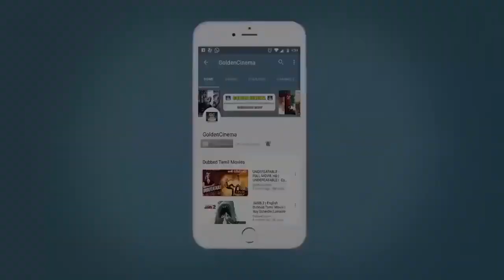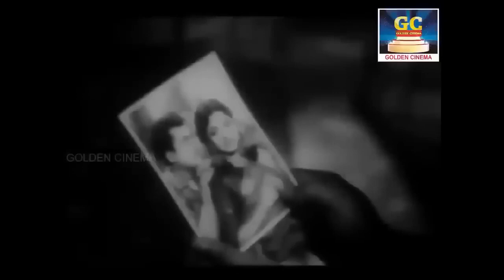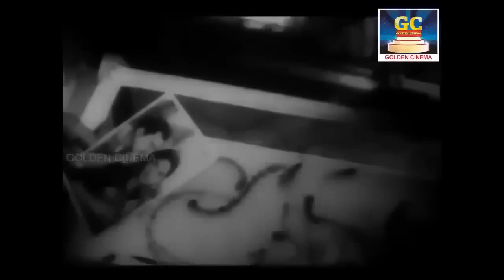இதயத்துக்கு நெருக்கமான சிவாஜி பழைய பாடல்கள் | Idhayathukku Nerukkamana Sivaji Palaya Padalgal | HD.